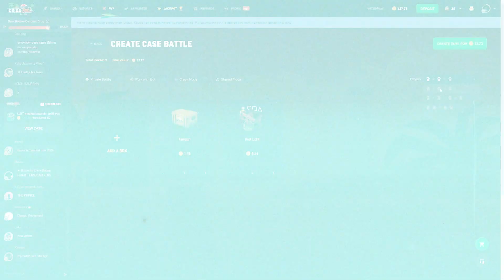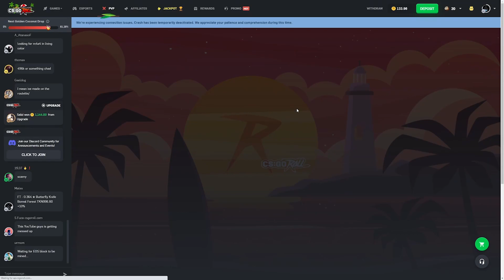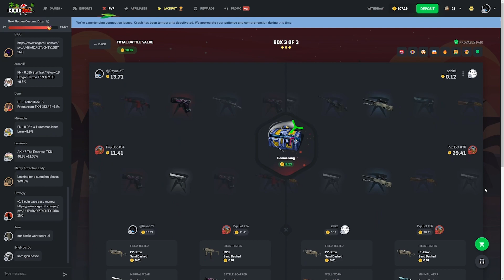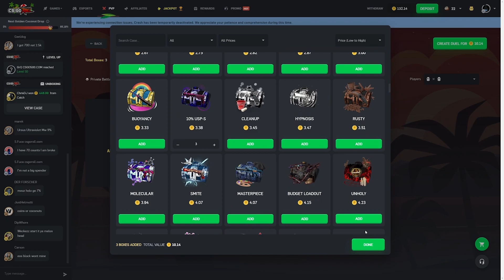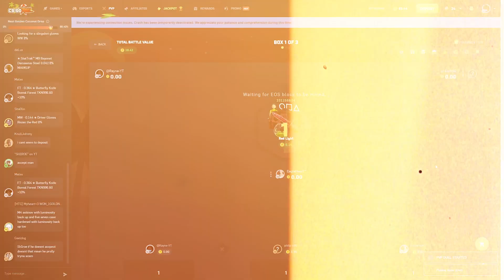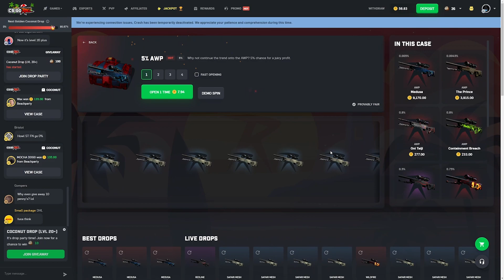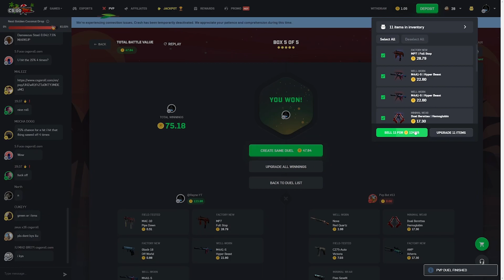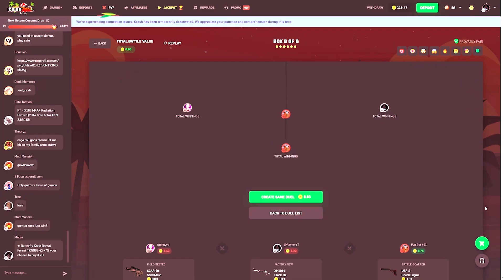The ALL in ACTUALLY paid! (CSGORoll)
Make sure you meet the age requirement before you play or deposit on any of these websites and do your own research on their validity! Thank you, and remember play only for fun.